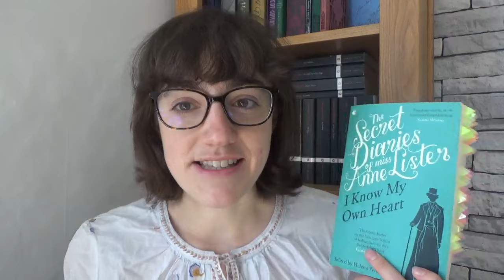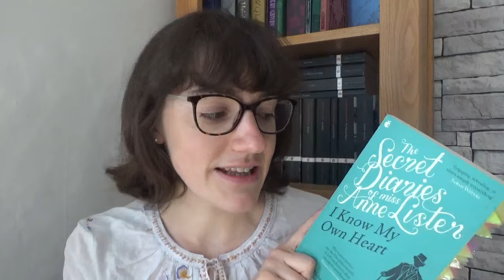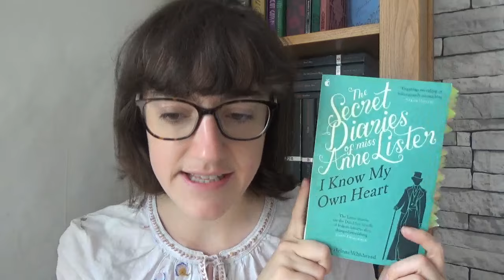Why You Should Read Anne Lister's Diaries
In which I talk about Anne Lister’s diaries . . .

The Secret Diaries of Miss Anne Lister volume 1, edited by Helena Whitbread

The Secret Diaries of Miss Anne Lister volume 2, edited by Helena Whitbread

2. Give me a tip with SuperThanks – see the button to the right beneath the video.

*General Links*